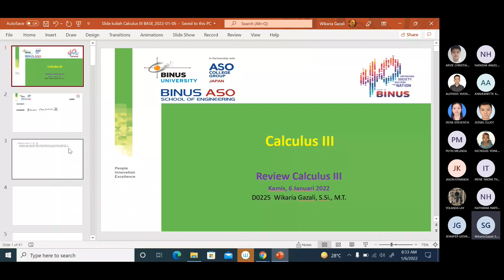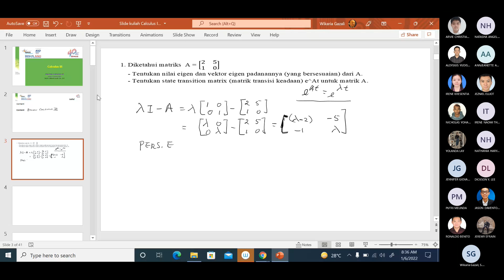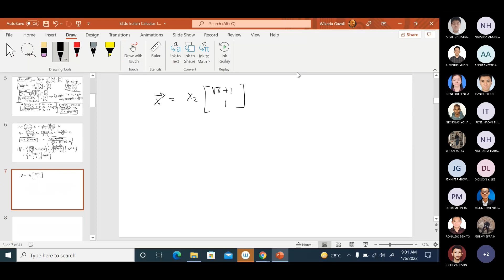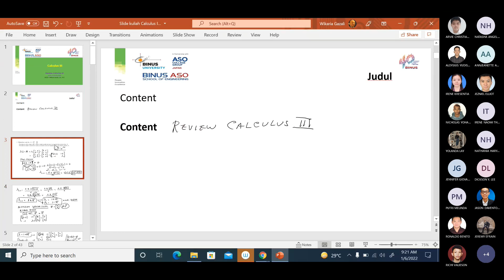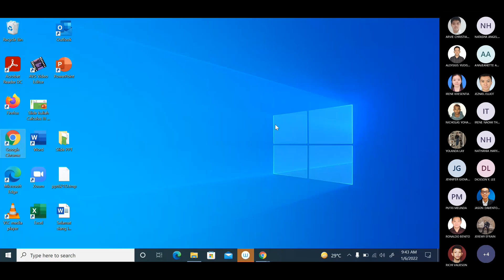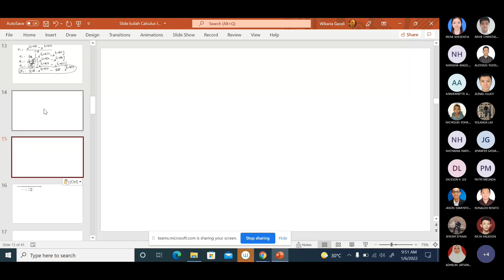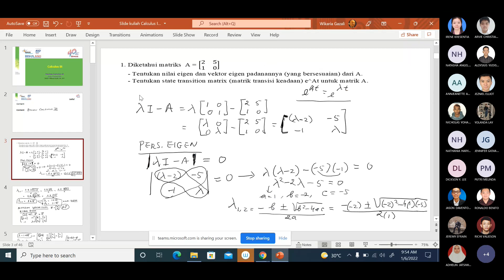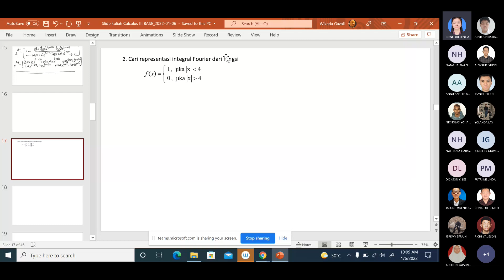2022 01 06 Kuliah Sesi 23 Week 12 Shift 1 Calculus III pk 08 30 10 10 PDE BASE by Wikaria Gazali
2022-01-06_Kuliah_Sesi 23 Week 12 - Shift 1 Calculus III pk 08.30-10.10 PDE-BASE by Wikaria Gazali